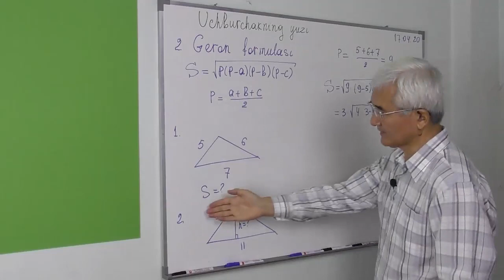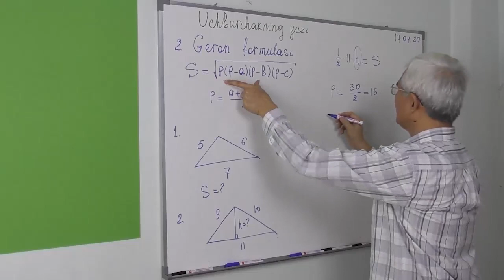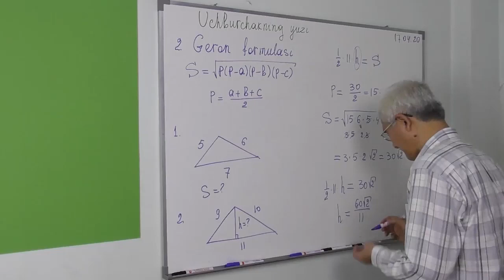20.3 Geron formulasi